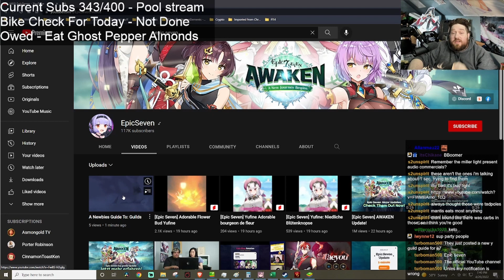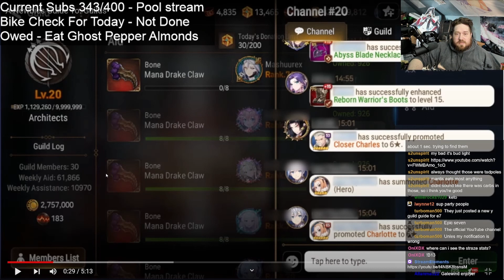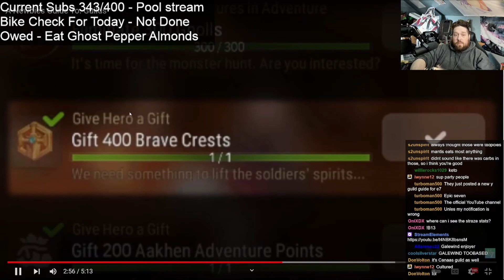Man interrupts Epic Seven's official guide for Guilds to ask for dirty pics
🎤 I stream on both YouTube and Twitch almost daily so make sure to follow me on your preferred platform!

Video & Thumbnail Editor(s) - Manna